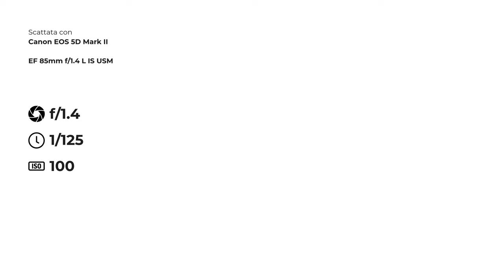Come ho Fatto le FOTO PIÙ DIFFICILI del 2024 con NiSi JetMag Pro | Foto con BULB e FLASH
Ho fatto DUE FOTO DIFFICILISSIME! Oggi vi mostro come ho fatto utilizzando i filtri magnetici NiSi JetMag Pro, per scattare foto in BULB o con il FLASH con filtri ND. Eccoli qui

In questo video ti racconto come ho fatto le foto più difficili del 2024 utilizzando il NiSi JetMag Pro. Questi scatti hanno richiesto l'uso di tecniche avanzate come l’esposizione bulb e l’uso del flash, oltre all’ausilio di filtri ND per gestire la luce in modo creativo. Imparerai come affrontare sfide fotografiche complesse e quali strumenti e accessori possono fare la differenza.

🔦 Foto con Bulb e Flash
Una delle tecniche più impegnative che ho utilizzato è stata quella delle foto con bulb, che richiede un perfetto controllo del tempo di esposizione, soprattutto in condizioni di luce bassa o durante la notte. L’abbinamento con l’uso del flash ha reso possibile ottenere dettagli nitidi anche nelle situazioni più difficili. Ti spiegherò come impostare la tua fotocamera per ottenere il massimo da queste tecniche, anche con l’aiuto di accessori come il NiSi JetMag Pro e i filtri magnetici.

🎥 NiSi JetMag Pro e Filtri Fotografici Creativi
Uno dei segreti per ottenere risultati professionali in condizioni complesse è l’uso di filtri fotografici, e il NiSi JetMag Pro è stato fondamentale per superare le sfide di luce e movimento. I filtri ND hanno permesso di creare effetti come l’acqua piatta e gestire la luce in modo preciso anche con lunghe esposizioni. Ti mostrerò come usare questi filtri magnetici per ottenere risultati creativi, e come il filtro ND può migliorare le tue foto di paesaggi o scene con molta luce.

🎯 Come Fare Foto Impossibili
Alcuni scatti sembrano davvero impossibili da realizzare senza l’attrezzatura giusta e senza una pianificazione precisa. In questo video vedrai come affrontare queste foto impossibili, utilizzando strumenti come il JetMag Pro per filtri magnetici e l’app Canon Camera Connect per gestire da remoto la fotocamera in situazioni particolari. Con questi consigli di un fotografo, potrai migliorare la tua tecnica e imparare a realizzare foto che sembrano difficili, ma diventano possibili con l’approccio giusto.

🚀 Filtri Magnetici per Esposizioni Lunghe
Infine, ti mostrerò l’uso dei filtri ND per creare esposizioni lunghe e gestire scene ad alta dinamicità. Grazie ai filtri fotografici creativi, potrai sperimentare con effetti unici, come l'acqua liscia o il movimento delle nuvole, anche nelle condizioni più estreme. Il Cinema Kit di NiSi offre la flessibilità necessaria per affrontare qualsiasi sfida fotografica.

Guarda il video per scoprire come fare foto difficili utilizzando al meglio il NiSi JetMag Pro e tutti gli accessori essenziali per portare la tua fotografia a un livello superiore!

CAPITOLI:
0:00 - Le foto più difficili del 2024 con NiSi JetMag Pro
1:46 - Come funzionano i tempi di posa e a cosa servono i filtri fotografici
2:46 - Fotografare l'acqua con le pose lunghe per ottenere l'effetto seta ( silk effect )
3:22 - Canon Camera Connect App per scattare foto in BULB mode con pose lunghe
4:46 - Cosa posso fare con i filtri NiSi JetMag Pro nella fotografia di paesaggio
5:40 - Perché i filtri sono indispensabili per fare certi tipi di fotografie difficili
6:34 - Unboxing NiSi JetMag Pro - Come funzionano i filtri magnetici
9:45 - Foto fashion con FLASH e FILTRI
11:44 - Come usare un filtro ND con i FLASH
12:00 - Come montare un filtro magnetico sulla fotocamera
13:52 - Le performance dei filtri NiSi - Colore e luce nelle foto
14:47 - Mettere a fuoco quando facciamo Foto con i Filtri
16:20 - Cosa c'è dentro NiSi JetMag Pro Cinema Kit - Ha dei difetti?
17:20 - Si usano i filtri in sala posa o in studio fotografico?
18:20 - Filtro ND variabile Vs Filtri ND magnetici di NiSi JetMag Pro